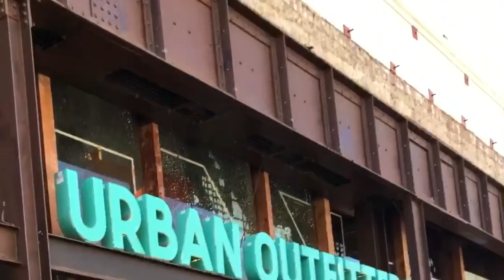THEY DIDN'T LET US FILM!!! | G and G Vlogs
G and G.

SNAP// @ROSEGRG
SNAP// @JUST_GEE